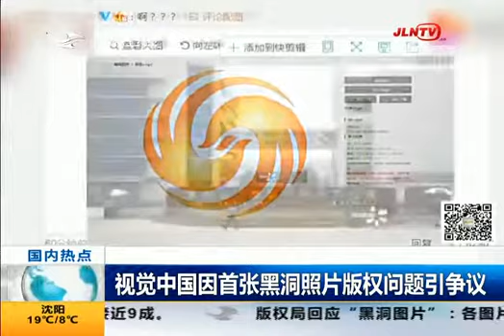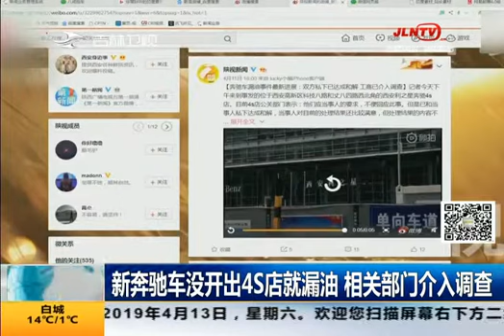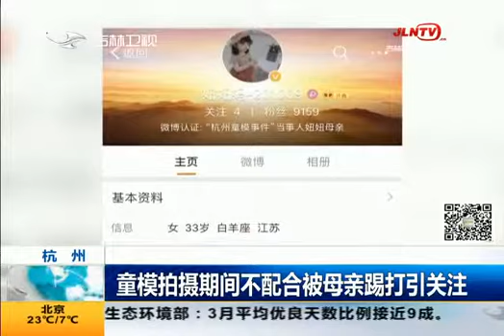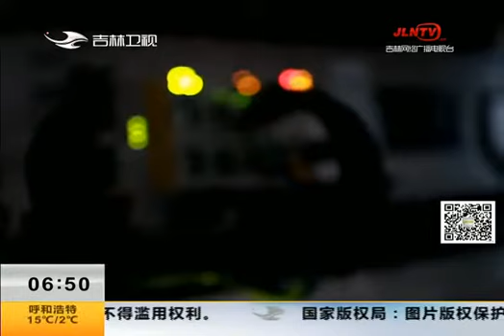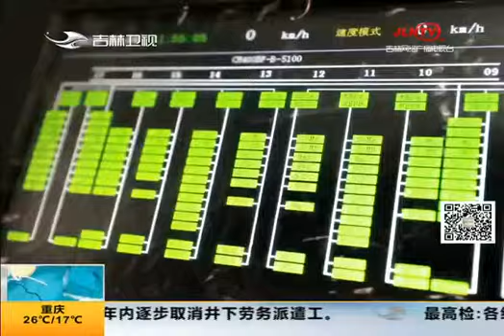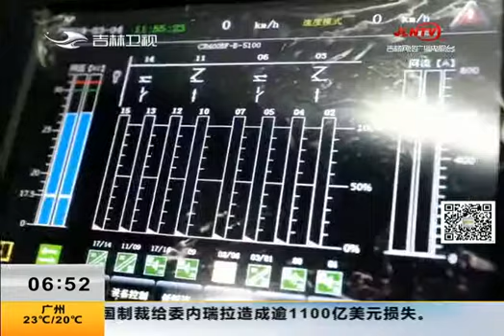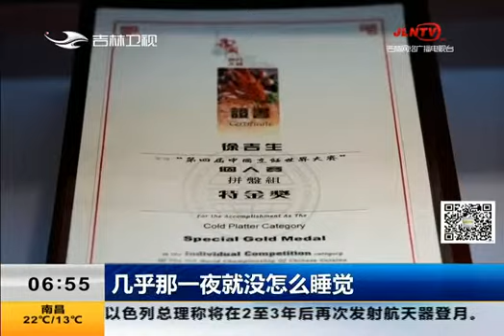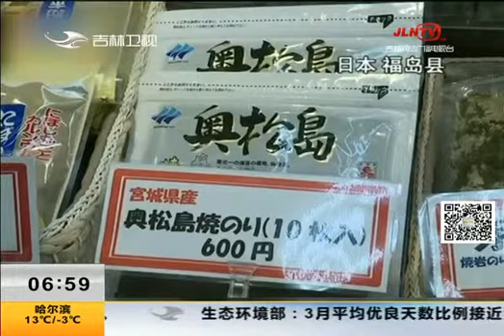《新闻早报》20190413：视觉中国因首张黑洞照片版权问题引争议